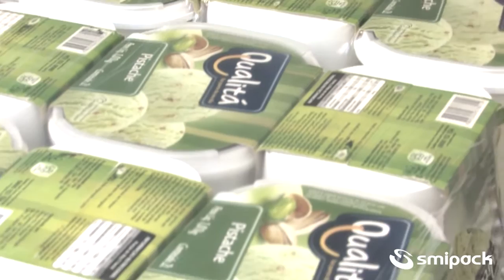BP800AR 350P Ice Cream